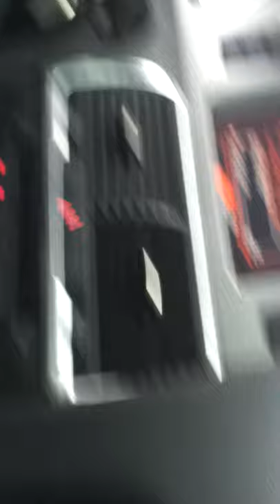Bilnight en mode Q-7 ! tah jules guesde !!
san miper dés le sbah!!